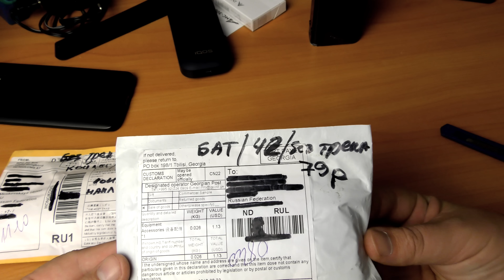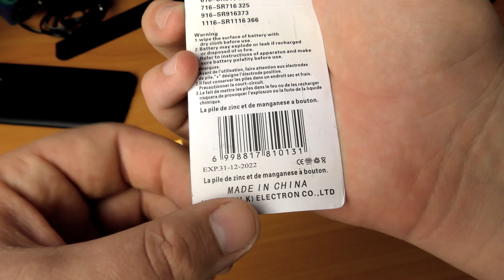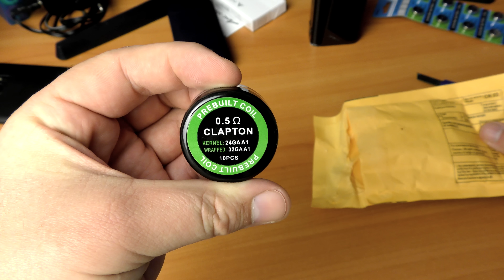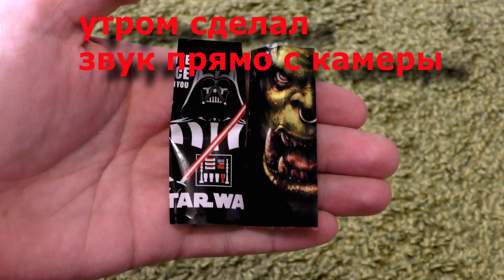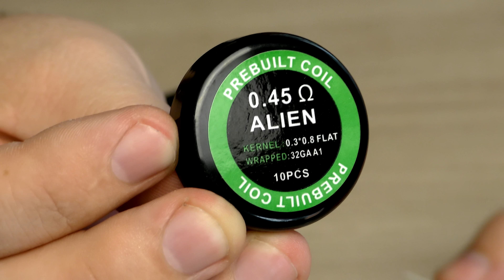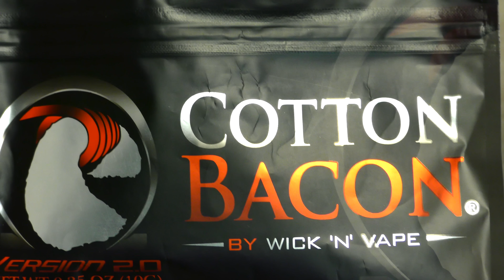койлы с али alien clepton | укладка ваты | устраняем течь MANTA RTA | как заменить термоусадку 18650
Всем привет!
►В этом видео  койлы с али ALIEN CLEPTON | укладка ваты | устраняем течь MANTA RTA | как заменить термоусадку 18650
устранение течи при заправке бака, касается не только бака манта ,но и однотипных и грифен и тп, так же правильная укладка ваты, чистка спирали, койла, отзывы о баке манта и увидите какие спирали мотаю я и дрип тип с алиэкспресс.

►видео MANTA RTA | КАК УСТРАНИТЬ ТЕЧЬ ПРИ ЗАПРАВКЕ | УКЛАДКА ВАТЫ | ЧИСТКА СПИРАЛИ | ОТЗЫВ О БАКЕ